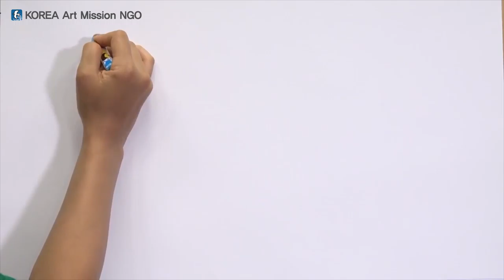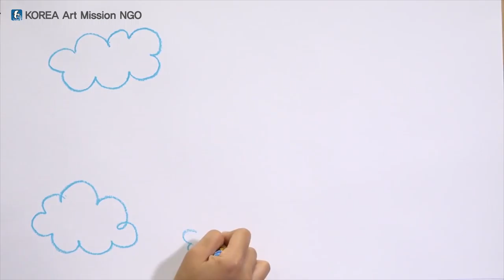스토리텔링 미술교육 - 그림그리기 기초 2-7